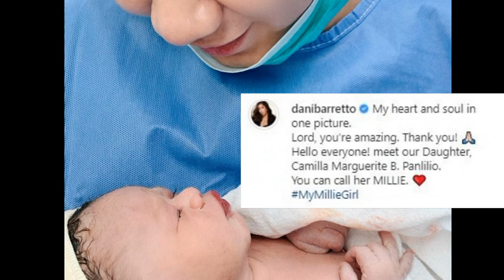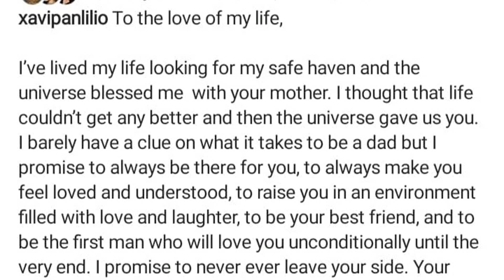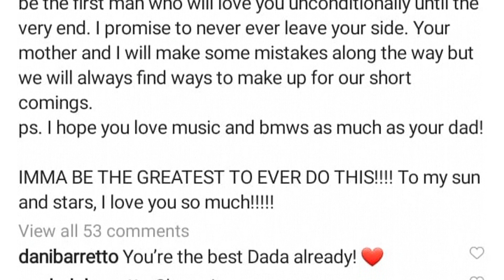Nanganak Na! DANI BARRETTO Ang CUTE ng BABY Kamukha Nya!!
Isang masayang-masayang Dani Barretto ang makikita ngayon sa kanyang post sa kanyang social media account. Ito ay sa dahilang isinilang na nya ang panganay nilang anak ni Xavi Panlilio.